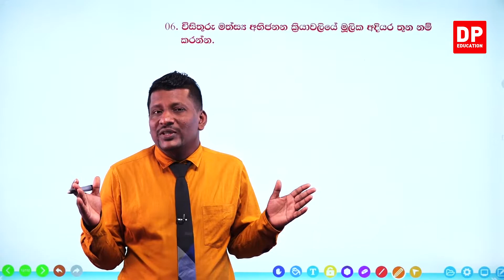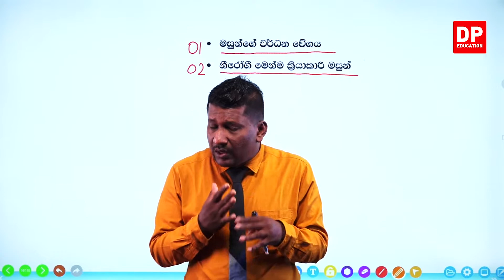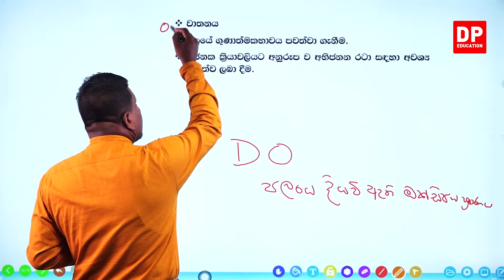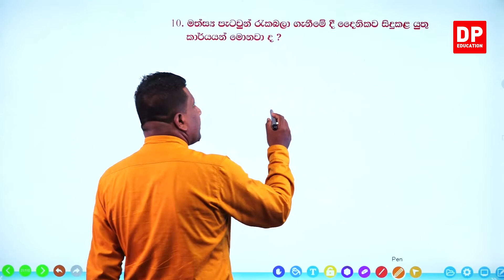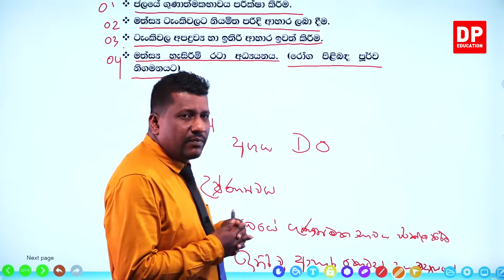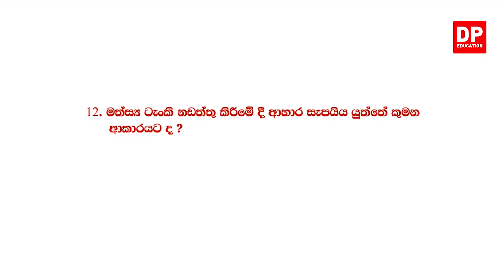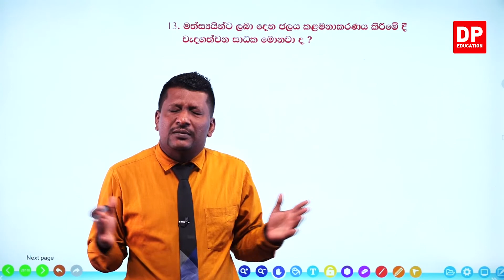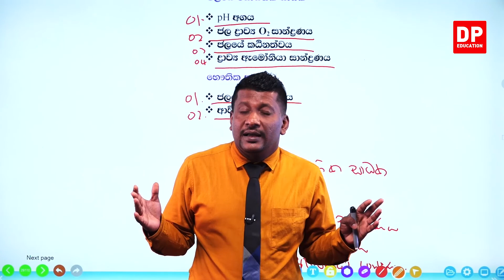07 වන ඒකකය | පාඩම 04 - සමාලෝචන ප්‍රශ්න - 05 වන කොටස | A/L BST Unit 07 Lesson 04